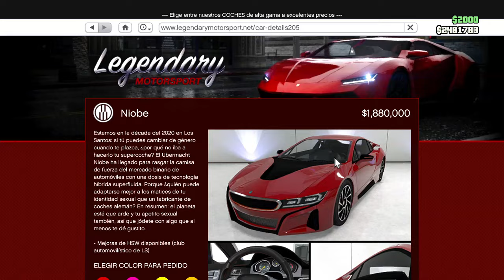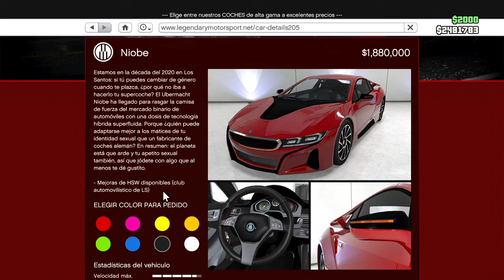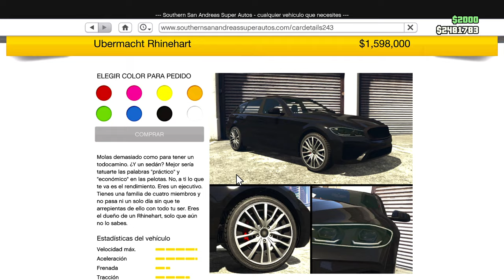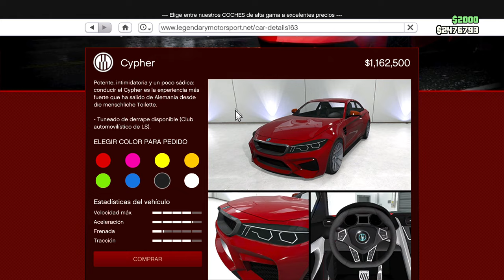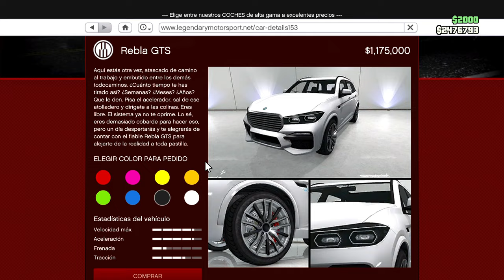TODOS los Coches de BMW que Tenemos en GTA 5 Online! (Coches de la Vida Real)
Si estás leyendo esto significa que estás entre el 1% de personas que abren las descripciones de los vídeos, WOW! Hazme saber que formas parte de ese 1% comentando el emoji 👽 y ya que estás déjame tu like y tu suscripción que me anima mucho a seguir :)